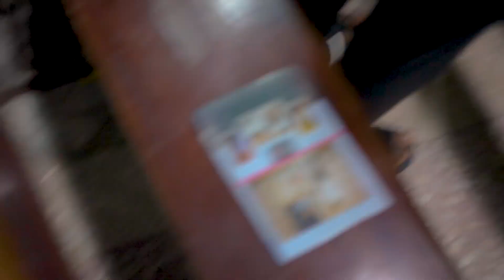THE RAIN: AN OUTPOURING FOR RESTORATION (SHORT CLIP) || PRAYER CRUISE || 2ND AUGUST, 2024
THE RAIN: AN OUTPOURING FOR RESTORATION || PRAYER CRUISE || 2ND AUGUST, 2024